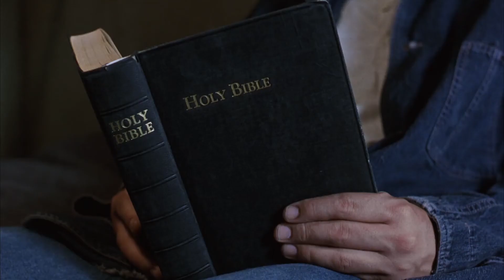The Shawshank Redemption (1994) Tribute "Prévert's Song"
"Prévert's Song" - Mick Harvey feat. Jess Rebeiro
Serge Gainsbourg - "La chanson de Prévert"
Um Sonho de Liberdade Montagem